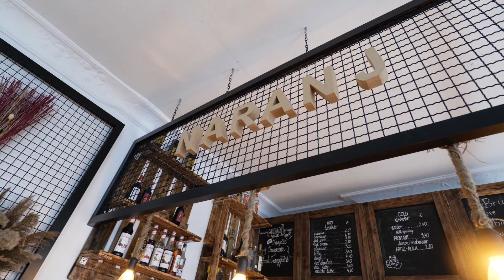bald Dude has 100k€ Video Business. this is how he did it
Hey my Name is Paul i am a Fulltime Filmmaker from Germany
This channel is mainly about filmmaking and learning about videography.
Still, great vlogs will come and I'll take you on this new journey :)
My main camera is the LumixS1h with which I film most of the time.
I am a Fulltime Filmmaker from Germany
I Like to answer comments and chatting about videography.
Say hy if you are new here :) I am from berlin germany and i do videos for a living.

Few info about me.
Name: Paul Jonack
Height: 173cm
Weight: 80KG
Camera: Panasonic S1H and S5
Age: 32
Location: Berlin

*Advertising
My PC Setup:
SSD: Festplatte

Große Kamera
Portrait Objektiv
Editing Programm
Großes Mikrofon
Video Editing was ich nutze
Bilder Bearbeiten
schnelle SD Karte für 4K